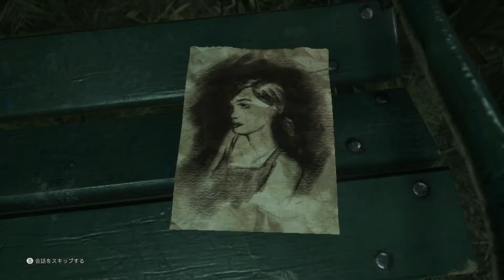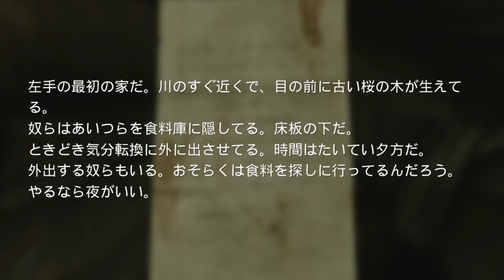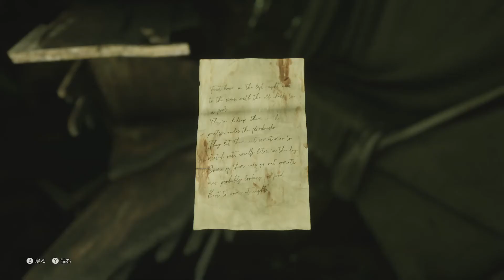歪みの原因、リチャードの過去【The Medium】＃７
まぁだからって許されないけどね

『The Medium』実況動画の再生リストはこちら